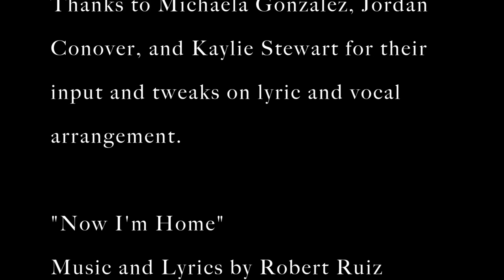Now I'm Home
Started writing this in 1984, finished when we got engaged, first recorded it in 2006, and re-recorded with our three boys in the making of this video.